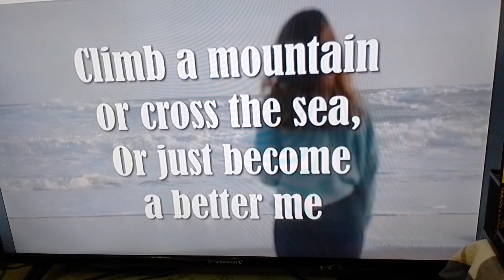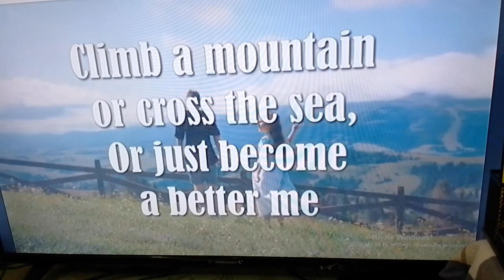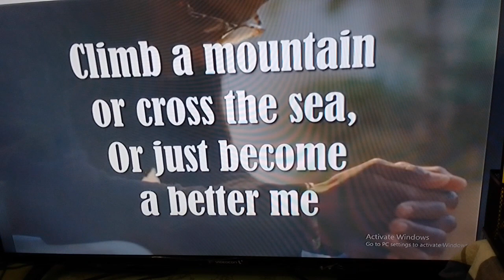God Will Prepare A Way